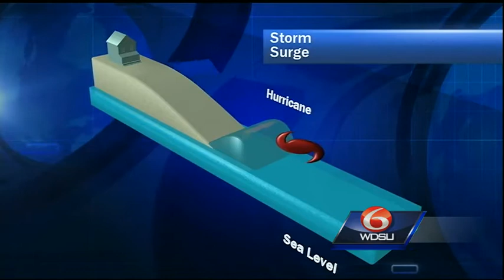Hot Seat: Hurricane Season (Part 2)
At the start of Hurricane Season 2014, Margaret Orr and Ken Graham, the head of the National Weather Service Office in Slidell, talk about where a storm surge is worse two days after the storm, plus where the greatest impacts could be in a slow or f Subscribe to WDSU on YouTube now for more